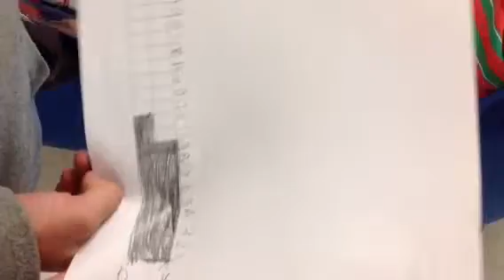Suite, sondage, milo, 19 mai